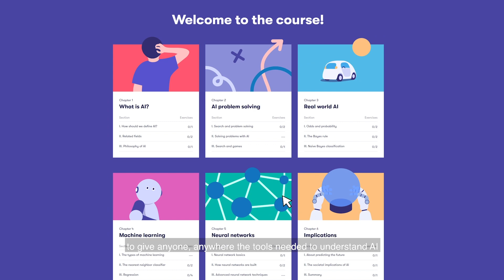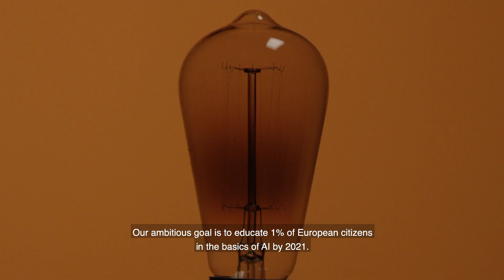Artificial Intelligence is for Everyone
During 2020–2021, Finland will provide European citizens with free access to a successful online course, the Elements of AI. The course will be made available in all the official EU languages. This initiative by the Finnish Presidency aims to respond to the challenges posed by the transformation of work and to reinforce the digital leadership of the EU.

The Elements of AI is a series of free online courses realised by the University of Helsinki and the Finnish tech company Reaktor. It is designed to encourage people to learn the basics of artificial intelligence, whatever their age or education.